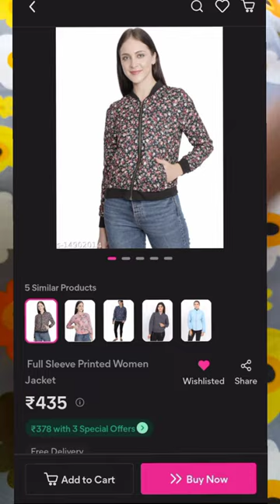Meesho Winter wear Haul Jacket Review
Meesho Jacket Review